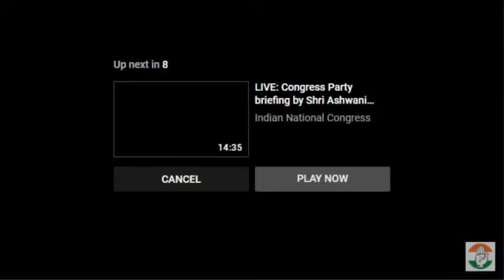Youth Congress Shri RahulGandhi addresses a Corner Meeting at Kozhikode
Shri Rahul Gandhi addresses a Corner Meeting at Kozhikode, Kerala